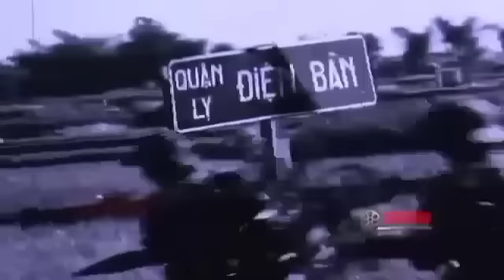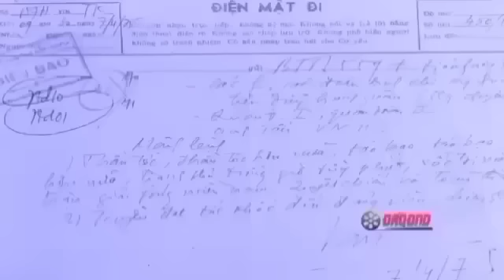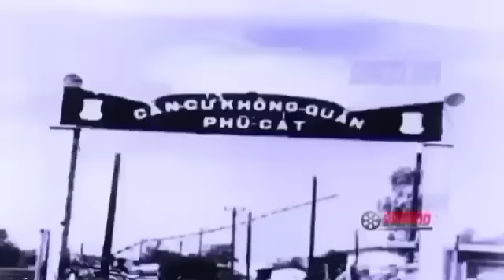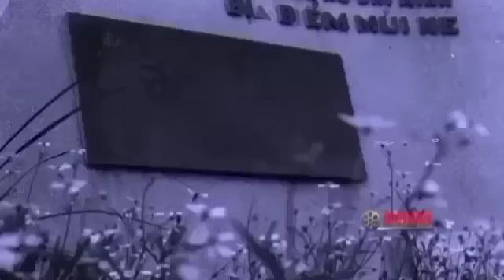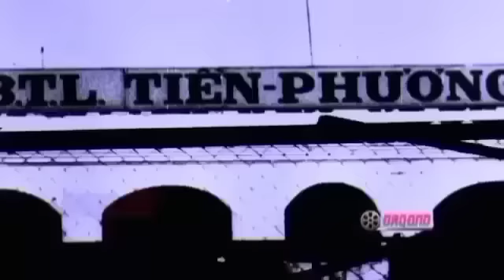HỒI KÝ Ở THƯỢNG ĐỨC, CHUYỆN CỦA NGƯỜI LÍNH SƯ ĐOÀN 304- PHẦN 4.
Trân trọng kính gửi đến quý vị và các bạn hồi ký ở thượng đức chuyện của người lính sư đoàn 304. phần 4.